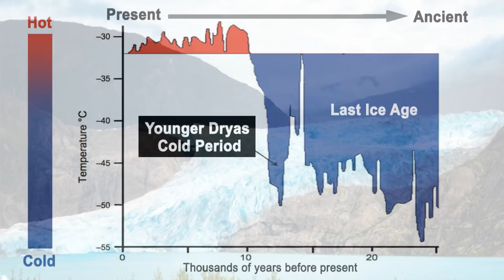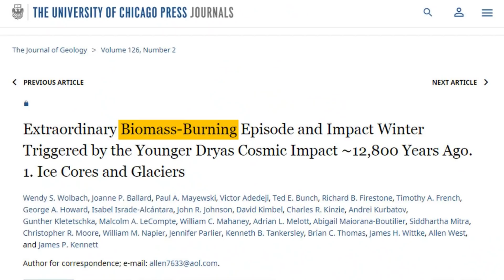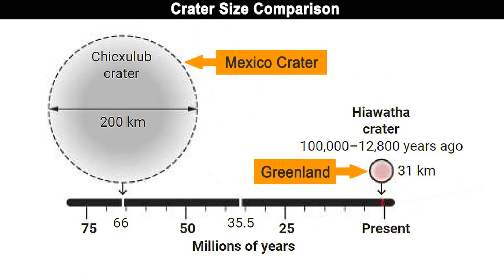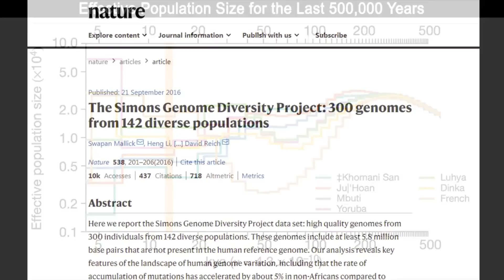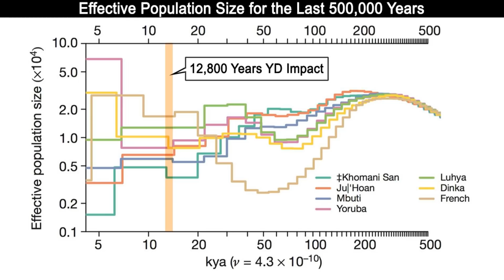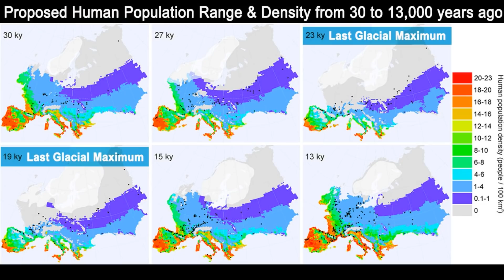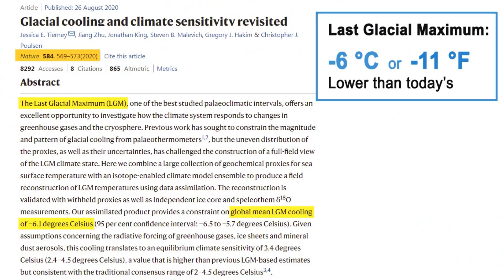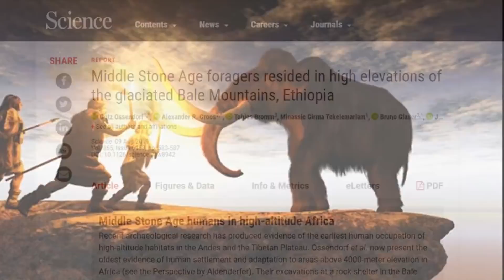Катастрофа 12800 лет назад. [№ CB-018.27.21.2021.]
Привет ребята. В этом выпуске я хочу обсудить событие позднего дриаса, которое произошло почти 13000 лет назад. Ученые предполагают, что в это время произошел драматический и разрушительный глобальный катаклизм, уничтоживший предыдущую высокоразвитую цивилизацию. Действительно ли это произошло? Поздний дриас был периодом внезапного похолодания в период между 12800 и 11600 лет назад. В то время земля выходила из своего последнего ледникового периода. Это событие очень важно. Потому что оно произошло как раз тогда, когда люди, предположительно, совершили большой переход от кочевых охотников-собирателей к оседлым обществам с городами. Это было время зарождения современной цивилизации...
Источник - канал Любопытное Существо (Curious Being)
EL.MU.CON.